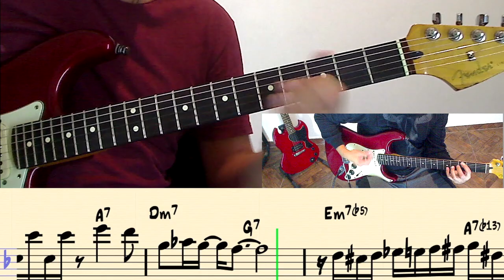Clock Tower Stage MARVEL VS CAPCOM 2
Clock Tower Stage- Tetsuya Shibata
Cover - Juan Jesús Franco Cruz.
Queridos amigos espero que les guste este cover grabado por un servidor!!